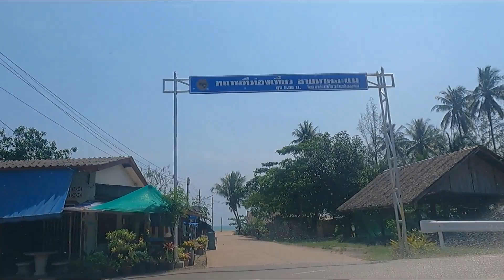THE TEN BEST TOWNS "FOR YOU" TO LIVE OR RETIRE IN THAILAND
Today I start my long-awaited trip around Thailand to show you the ten best towns to live or retire in Thailand. So join me as I travel the length and breadth of this wonderful country to find the perfect place for you to live in “The Land of Smiles”.
If you are thinking of retiring or living in Thailand, please take a look at my book “The Retire in Thailand Handbook (The First Six Months)” its crammed full of information to help you tip-toe over the logistics of making Thailand your home as seamless as possible.

I am a retiree and though I love making these videos they obviously come at a cost to me as the cost of travel through the Land of Smiles when I make the videos takes a large chunk out of my pension. There are many “free” ways that would help me get recognised on YouTube, they include:
• If you watch the video content of my videos all of the way through until the end.
All of the above will give me more exposure and more viewing time on YouTube which then helps my rating on the YouTube site. I would appreciate your help so that I can continue to improve my videoing equipment to enable me to make more exciting videos for your enjoyment.